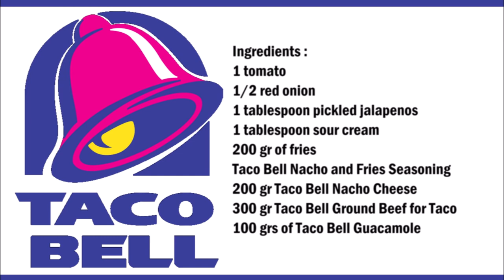Taco Bell Nacho Fries BellGrande (Copycat Recipe) / Taco Bell 納喬薯條 BellGrande（模仿食譜）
English :
1 tomato
1/2 red onion
1 tablespoon pickled jalapenos
1 tablespoon sour cream
200 grams of fries
Taco Bell Nachos Fries Spice Mix
200g Taco Bell Nacho Cheese
300g Taco Bell ground beef for taco
100 grams of Taco Bell Guacamole

Fry the fries and season with the Taco Bell Nachos Fries Spice Mix.
Then put the fries in a bowl.
Place half of the Taco Bell Nacho Cheese on top of the fries.
After that, the Taco Bell ground beef for taco and the remaining Taco Bell Nacho Cheese.
Then the Taco Bell Guacamole followed by the sour cream, the pickled jalapenos, the sliced ​​onion and the chopped tomatoes

中文：
1個番茄
1/2 紅洋蔥
1湯匙醃墨西哥胡椒
1湯匙酸奶油
200克薯條
Taco Bell 納喬薯條調味料
200 克 Taco Bell 納喬奶酪
300 克 Taco Bell 炸玉米餅碎牛肉
100 克 Taco Bell 鱷梨醬

炸薯條和調味 Taco Bell 納喬薯條調味料
然後將薯條放入碗中。
放置一半 Taco Bell 納喬奶酪 在薯條上。
在那之後  Taco Bell 炸玉米餅碎牛肉 和剩下的 Taco Bell 納喬奶酪
然後 Taco Bell 鱷梨醬 接下來是酸奶油、醃墨西哥胡椒、洋蔥片和切碎的西紅柿